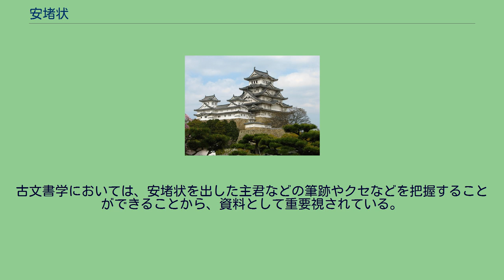安堵状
安堵状（あんどじょう）は、鎌倉時代以降、治天の君、征夷大将軍、守護、大名などの主君が家臣の武士に対して、所領・所職などの知行の安堵（保証）の際に出された文書。
安堵状は当該所領・所職の権利者を示す文書であり、その性格上、権利者の家で大切に保管され、中には子孫のもとに現在にまで伝えられているものもある。
また、売買・相続・和与などによって権利が移転される場合にも、前の権利者が有していた安堵状も譲り受けて権利移転の証明とし、主君側はそれを根拠として新しい権利者に対する安堵状を出した。
安堵状は武家によるものが多いが、治天の君などの公家側が荘園領主に権利を保証する際にも出されている。
武家においては鎌倉幕府の頃には惣領に対しては下文、庶子に対してはこれよりも格下の下知状をもって安堵状の書式としたが、嘉元3年（1303年）に安堵状を作成するのをやめ、前の権利者による譲状に外題安堵を行って下知状の代用とした。
室町幕府以後には再び安堵状が作成されるようになり、足利義満以後は御判御教書による安堵が行われ、江戸幕府では領知判物・領知朱印状による安堵が行われた。
また、公家においては院宣・綸旨などをもって安堵状とした。
古文書学においては、安堵状を出した主君などの筆跡やクセなどを把握することができることから、資料として重要視されている。